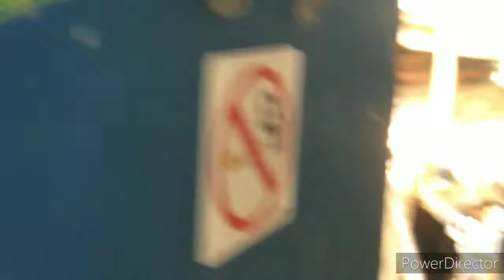PAANO MAG PALIMLIM SA IBANG KALAPATE NG ITLOG@VOYAGERLOFT TV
mag papa Yaya tayo ng itlog Sa IBANG breeder.para mabilis mangitlog at di malaspag Ang paborito nating breeder.

kalapatids

voyagerloft tv

voyagerloft tv

apps used